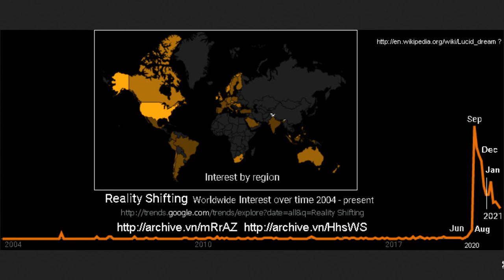reality shifting 2004 Schrodinger 2021 butterfly tik tok Dr FanFic Wr subliminals Cr clone escape?